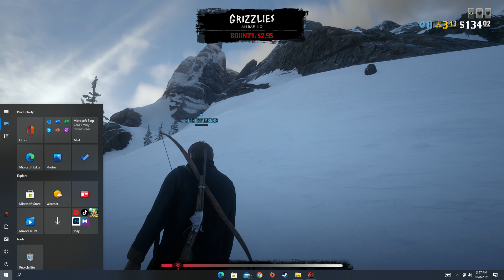Fishing and hiking in rdr2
I fish for a little while and attempt to clime the biggest mountain in the game until I figure out I cant.